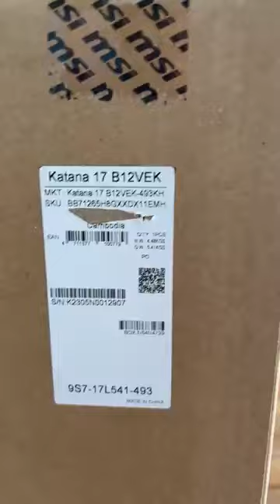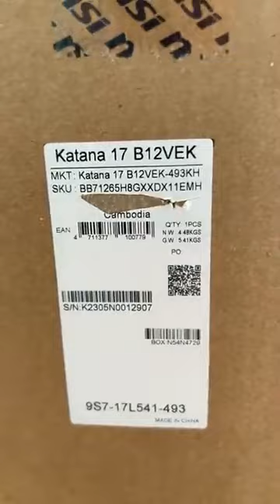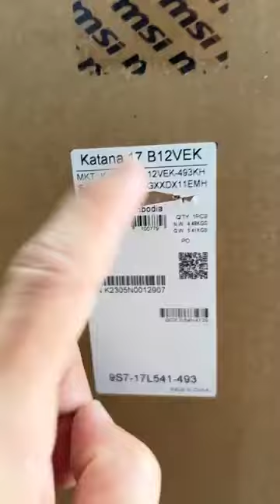Gaming MSI Katana 17 B12VEK 1049$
MSI Katana 17 B12VEK តំលៃ 1049$)
-អេក្រង់ 17.3" អុីង 144Hz